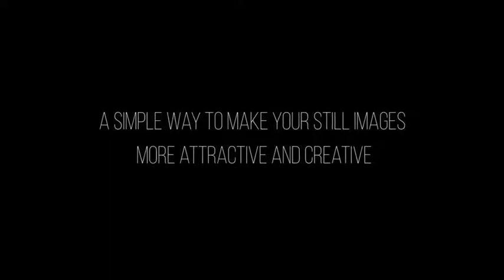Portrait Rito, | After Effects Template | Project Files - Videohive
DESCRIPTION
PORTRAIT RITO

This item is useful when you decide to create something out of any Stereotype. Bring your photo (Human Face, Animals, Objects …) and make it alive, Let your viewer feels Its mode. Add the main colors and remind them not to forget about exceptions. The main idea was from a brilliance artist named Alberto Seveso. Here you can see his masterpieces.

Please rate Here  and support us.

Customizable After Effects CS6 and above
1920×1080 HD 30fps
Trapcode Particular Required
Well organized and Easy to use
Combined Pharrell Shapes with Particles in 3D space
Video Tutorial Included
Music Here

Import your Photo (Alpha Channel or Mask it)
Align Face Structure
Select Your Mode
Done!

Photos in preview are not included, (Here where I found amazing artists which make these artworks)